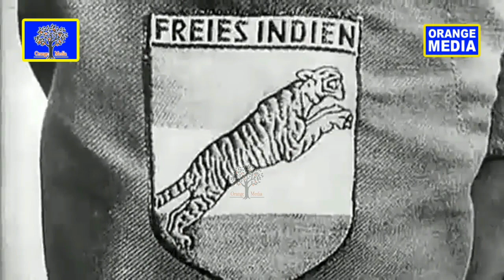SUBHASH CHANDRA BOSE / INDIAN NATIONAL ARMY FORMATION / INTRO IN KANNADA